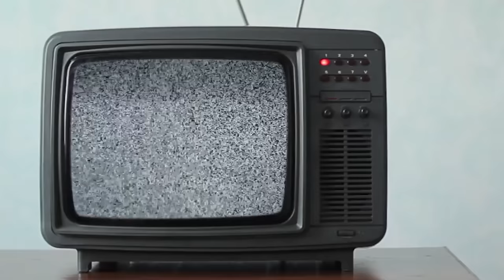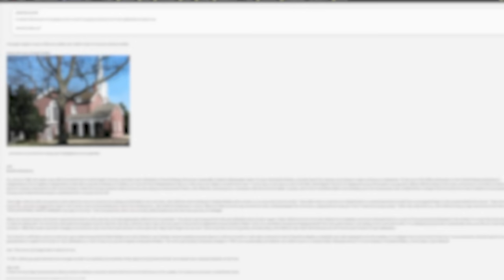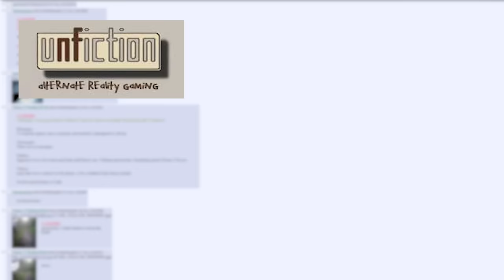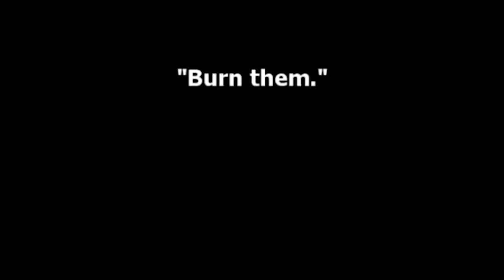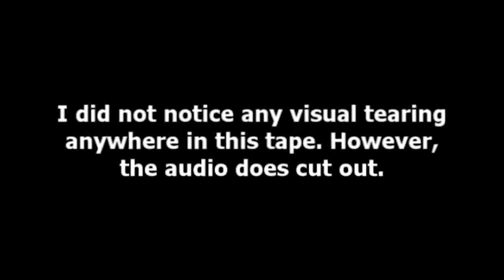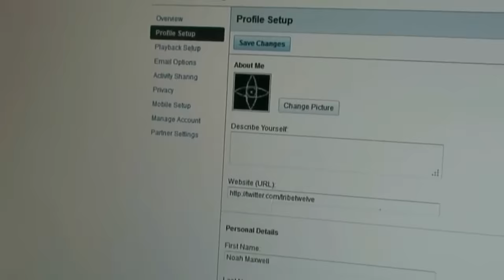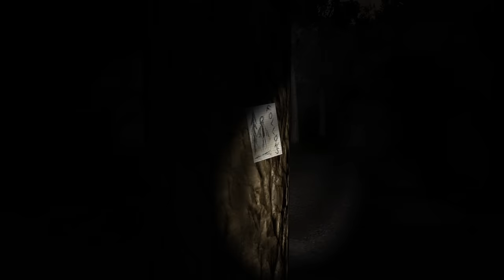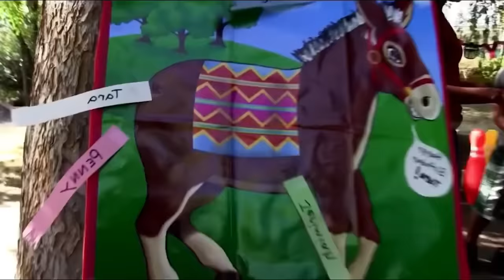The Origin of Slender Man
Few internet tales have the infamy of the Slender man. Even if you have no idea what a creepypasta is, you'll likely know who he is. The internet's First Urban Legend: The Slender man.

Video Used:
Envato Elements
Pexels
Adobe
Sony Pictures Slender Man 2018
Always Watching: A Marble Hornets Story

Smosh
Markiplier
Pewdiepie
Marble Hornets
EveryManHyrbird
TribeTwelve
Harlem Shake Slender man edition (Shibby2142)
Appleofoureye
CaughtNotSleeping
DoingJackAll
DarkHarvest00
MyDarkJournal
MLAnderson

Outro:
Night Raptor - Revelation (ft. STARFORCE)